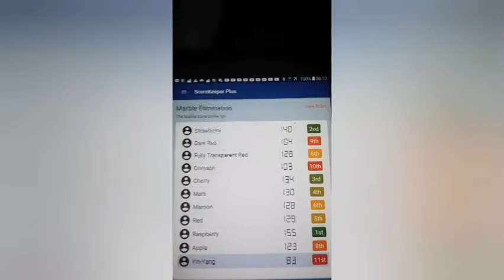Marble Elimination S8E18: Reversed Marble Race